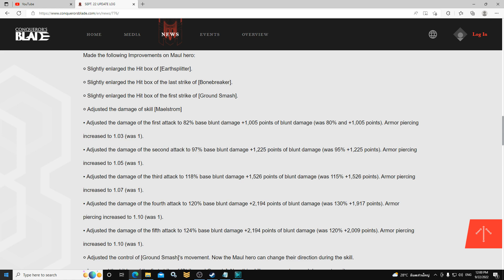Conqueror's Blade EP26. Update 22 กันยายน 2565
เพิ่มบัพอาชีพค้อน และ 2 ยูนิต 1.Symmachean Stalwarts 2.Symmachean Paladins
Discord กิลด์ ราชาแห่งสนามรบ Sever Dragonrise Island